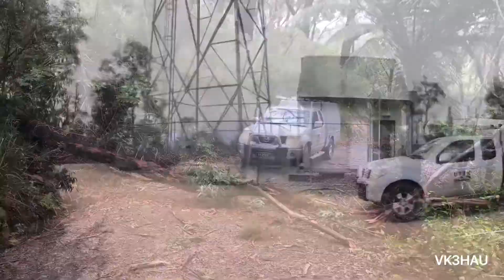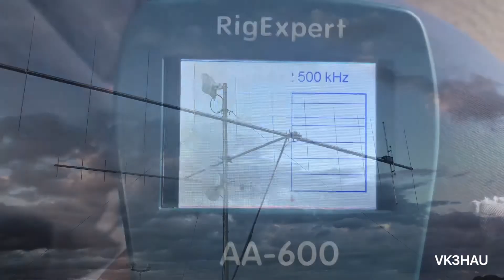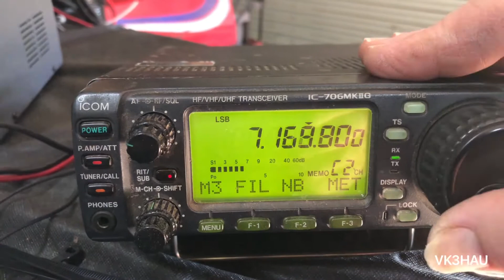2020 in Review - Happy New year 2021